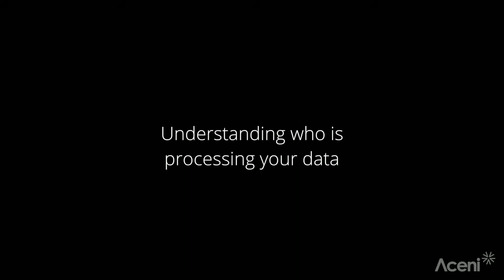Understanding who is processing your data - Datagraphic Aceni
As part of our data protection season, Mike Green, CISO of Datagraphic, discusses a variety of data security topics in a series of 60 second videos.